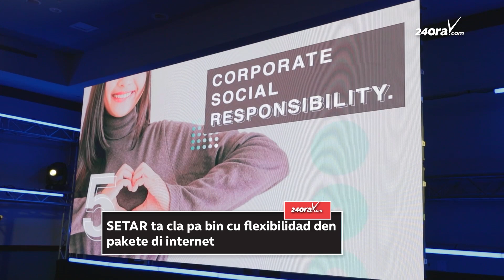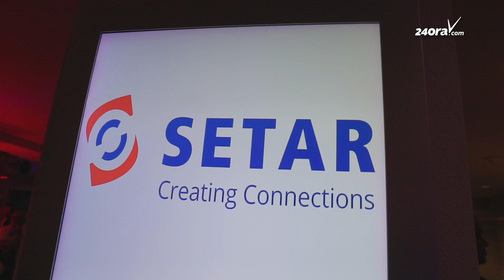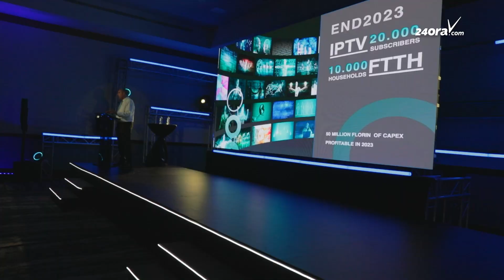SETAR: Pa 2028 tur hende y negoshi ta conecta via fiber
ir. Roland Croes, director di SETAR N.V., a splica cu loke hende ta haci awo ta cu internet ta mas importante. Hende kier ta conecta tur parti, 5G den futuro, 6G y fiber. Pa 2028 SETAR N.V. kier pa ningun hende mas na Aruba tin koper ni Cable TV, pero pa tur hende y negoshi tin fiber. Nan a pasa dies mil cas caba, pero n’e momentonan aki nan ta yegando seis mil. Nan ta kere cu na final di e aña aki nan ta yega mas dies mil cas.